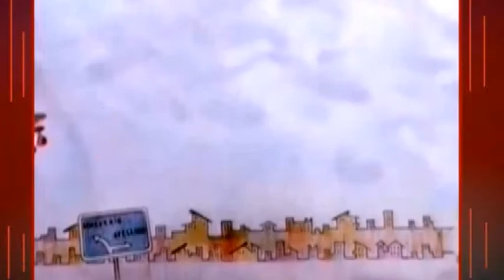SIRINGA 1 SETTEMBRE 2018